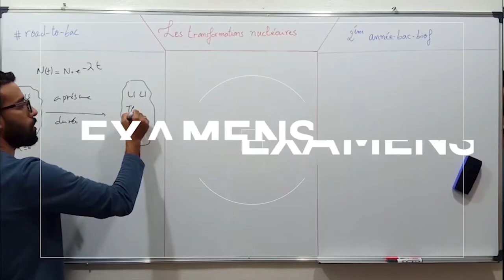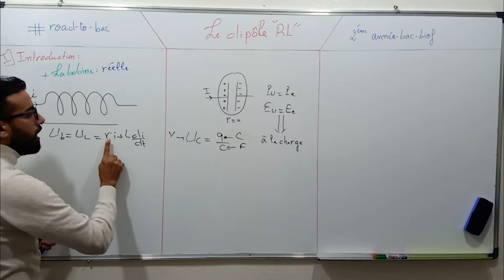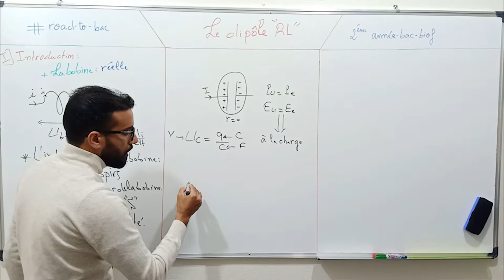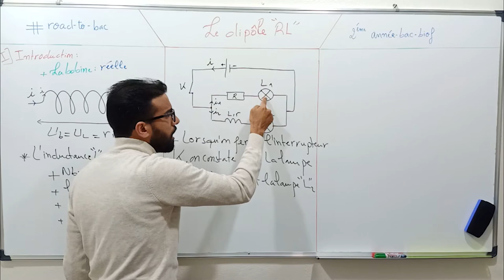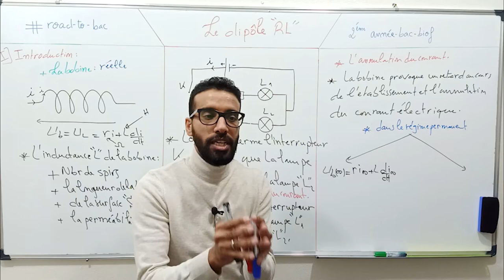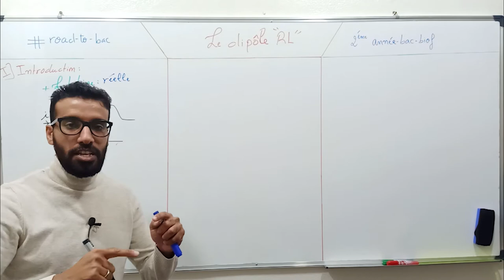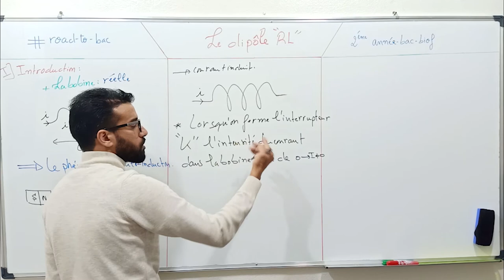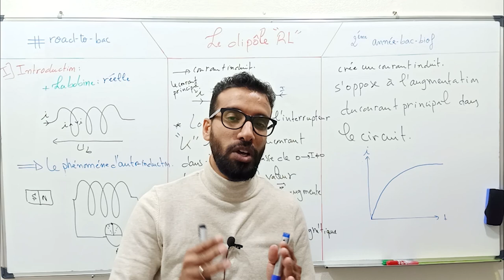2bac biof Électricité : Le dipôle Rl [ Partie 1]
2bac biof  Électricité : Le dipôle Rl [ Partie 1]
2bac biof  Électricité : Le dipôle Rl [ Partie 1]